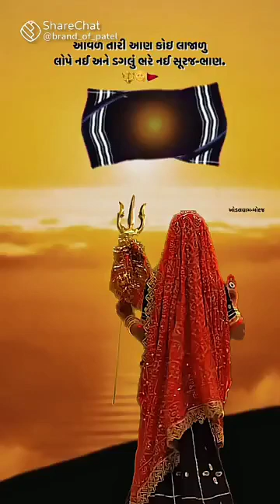જય માં આવળ kirtidan gadhvi#viralvideo